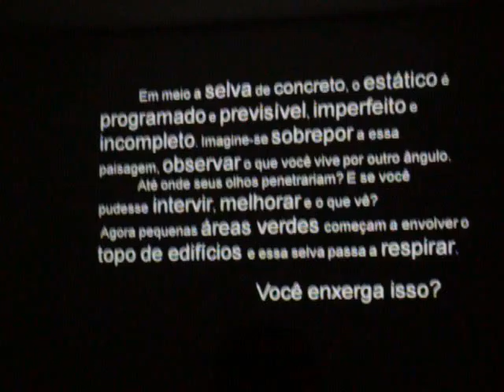Release - Alcance do Olhar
Release da Coleção ALCANCE DO OLHAR - Apresentação banca 2/2009